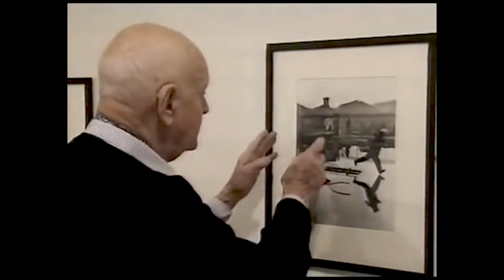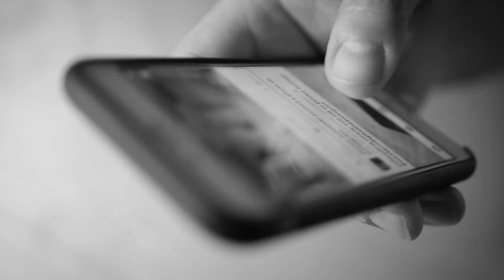The Greatest Photo Ever? | Episode 07: Derriere la Gare Saint-Lazare, Henri Cartier-Bresson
Why is this photo of a man jumping over a puddle often regarded as the greatest photo ever taken?  Join us as we delve into the hidden details, artistic brilliance, and enduring impact of this legendary photograph. From its composition to the story behind the shot, this video explores why "Derriere la Gare Saint-Lazare" is hailed as the pinnacle of photographic excellence. Click now to unravel the mysteries and discover the lasting legacy of Cartier-Bresson's masterpiece!

X (Twitter):   @whoisjaylamm
Minds:  @whoisjaylamm

Music licensed with Epidemic Sounds:
“Solace in Harsh Times” - Franz Gordon
“New Dawning” - Megan Wofford
“Give Up Pangea” - Joseph Beg